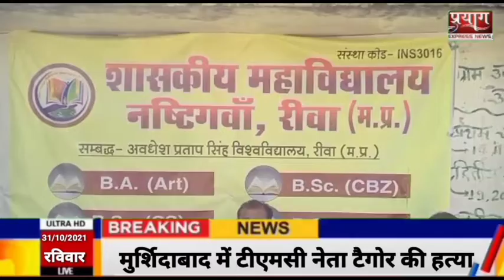रीवा जिला ब्लाक जवा अंतर्गत ग्राम पंचायत नष्टिगवा कोविड-19 टीकाकरण का किया गया शुभारंभ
प्रयाग एक्सप्रेस न्यूज़ रिपोर्ट मनोज गुप्ता